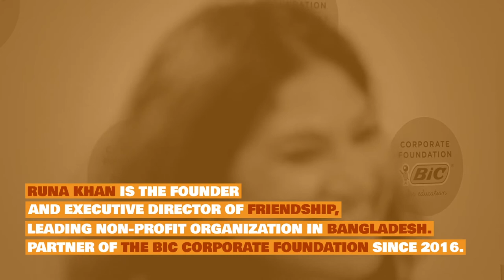BIC Foundation x Runa Khan: When students reflect the values learned in school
In this interview with Runa Khan, she gives some anecdotes Friendship schools’ students that acted reflecting the values learnt in school.